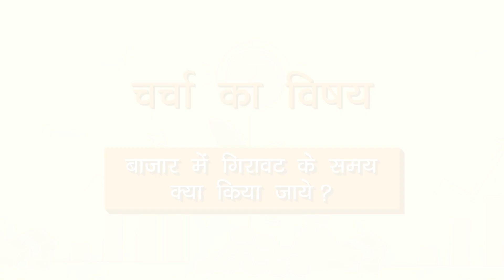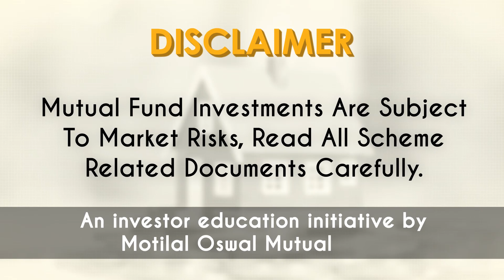बाजार में गिरावट के समय क्या किया जाये? | Equity Sahi Hai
EquitySahiHai में Vivek Law के साथ Mukesh Gupta, Director, Wealthcare Securities, बताते है कि बाजार में उतार का समय है - सही asset allocation से निवेशक अपने निवेश को सुरक्षित रख सकते है।